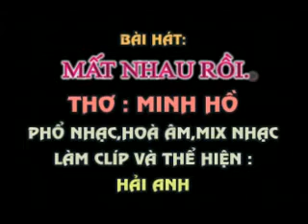MẤT NHAU RỒI - Thơ : Minh Hồ - Phổ nhạc : Hải Anh karaoke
MẤT NHAU RỒI
thơ : Minh Hồ
Tặng tác giả thơ Minh hồ Bài Hát Mới :

Em đi rồi
Em xa tôi
Em vui đời
Tôi đơn côi
Ngồi ngắm hoa
Lòng xót xa
Tình thiết tha
Giờ kiếm đâu
Hình bóng em

Tôi không còn
Đi bên em
Như hôm nào
Ta bên nhau
Đều ước mơ
Ngày kết tơ
Tình thắm duyên
Đầm ấm tim

Vừa chớm nở
Nụ tình xinh
Hồng thắm đỏ
Lại tàn mau
Lạnh lùng trao
Thật buồn sao
Cuộc đời tôi
Liệm từ đây

Em đi về
Nơi say mê
Bên cung đàn
Em sang ngang
Cùng với ai
Ngày tháng năm
Nào biết đâu
Lòng xót đau
Mình mất nhau .